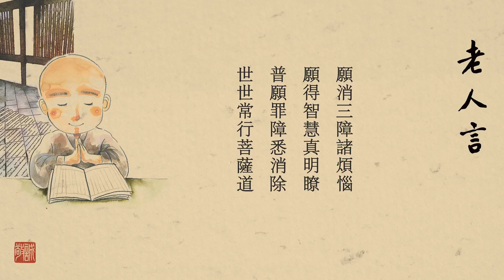老人言 什麼人是真正的大善知識？